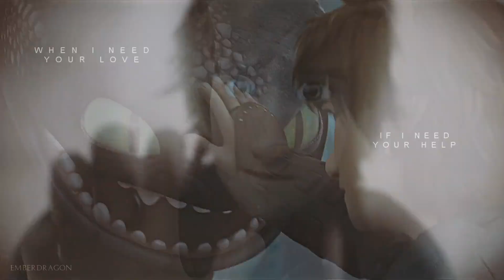❖ Rescue Me // For Aris ♥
- These bland thumbnails gotta stop man -

I've been working on this for way to long, which shouldn't be the case with how simple this thing is. There is a reason I don't use some of these fandoms, THEY ARE SO HARD AND SOMEWHAT FRUSTRATING TO WORK WITH. But, I used them because this video is for my incredible friend, Aris, as a very late birthday present. I also used a song from One Republic that I felt matched our friendship well (in a way), though now I kind of despise this song because it gets really annoying if you listen to it to much, haha!

Aris, you are just such an amazing human being and I'm so glad that we are friends. Our conversations and laughs together give me so much joy and I wouldn't trade it for the world. I hope the day where I get to squeeze you so hard and never let go comes sooner than we both think, and that we will cherish what we have already gotten from the time we spend together. I love you so much, and I hope your quarantine days have been good ♥

Credits:
Song: Rescue Me by One Republic
Footage: HTTYD Trilogy, The Maze Runner Trilogy, Jurassic World/Fallen Kingdom, Guardians of the Galaxy/2, I am Legend, Pete's Dragon, Endgame, Thor: Ragnorok, Arrow, Perks of being a Wallflower, Zootopia, The Hunger Games, Stranger Things, Captain America: The Winter Soldier, The Mandalorian
Creators: Dreamworks Animation, 20th Century Fox, Universial, Disney, Marvel, Lionsgate, Lukasfilms, and idk for the rest sorry!
Coloring: Bright Sun (MisiakTutorials x)